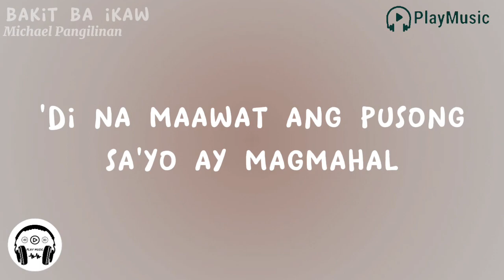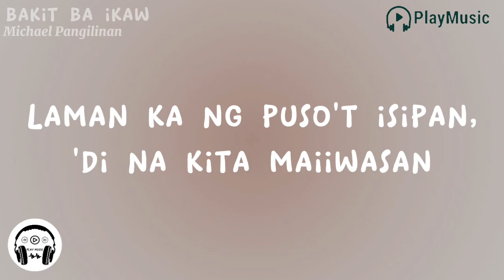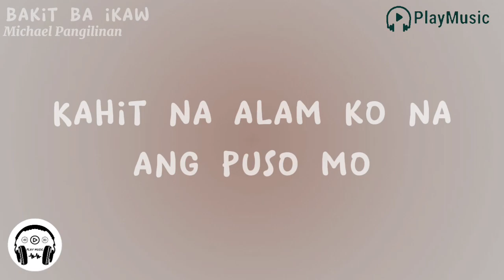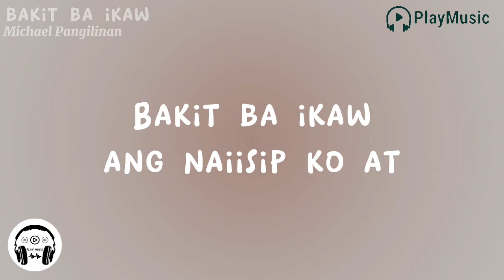Bakit ba Ikaw | Micheal Pangilinan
Lyric video of 'Bakit ba Ikaw by Michael Pangilinan'

Listen and download Michael Pangilinan's music at Spotify and iTunes!